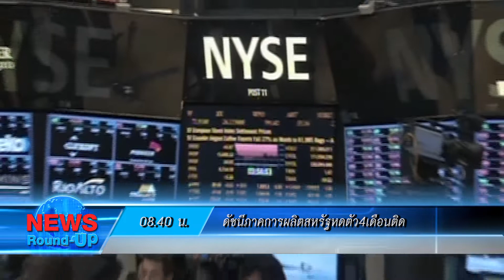ดัชนีภาคการผลิตสหรัฐหดตัว4เดือนติด:เกาะสถานการณ์ 09.00 น.(03-12-62)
08.11 น.นายกฯเตรียมประชุมครม.จับตาพบพรรคร่วมหรือไม่
08.24 น.ผบ.ตร.ชมตร.ภ.5ตามรวบมือฆ่ายกครัว3ศพ
08.40 น.ดัชนีภาคการผลิตสหรัฐหดตัว4เดือนติด
08.52 น.พณ.เผยเนื้อหมูราคา130-135บ./กก.